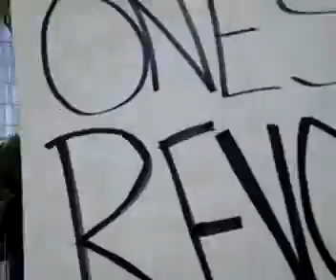police2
Recorded with my Android Mobile Phone.